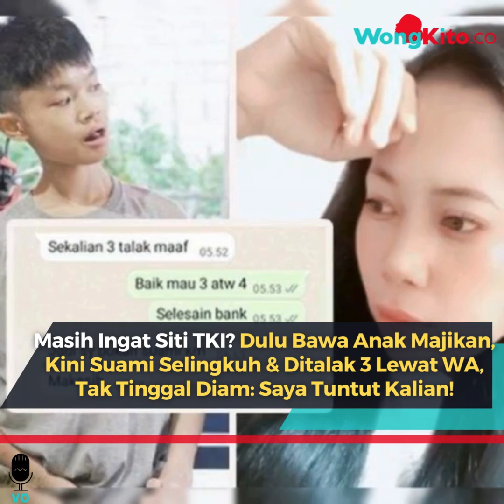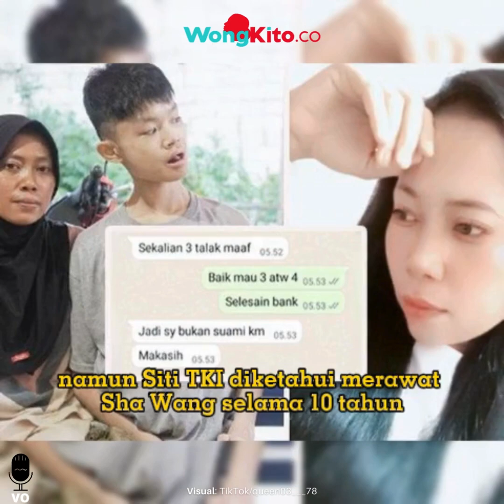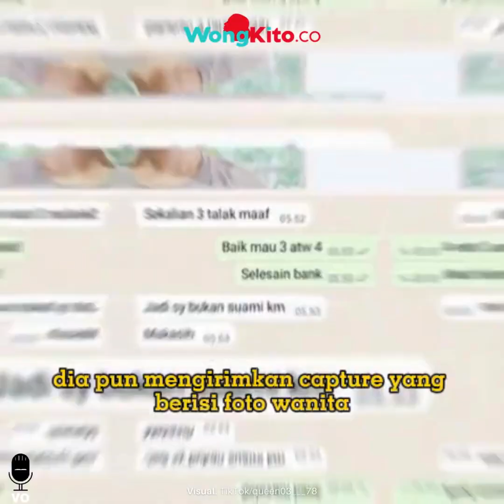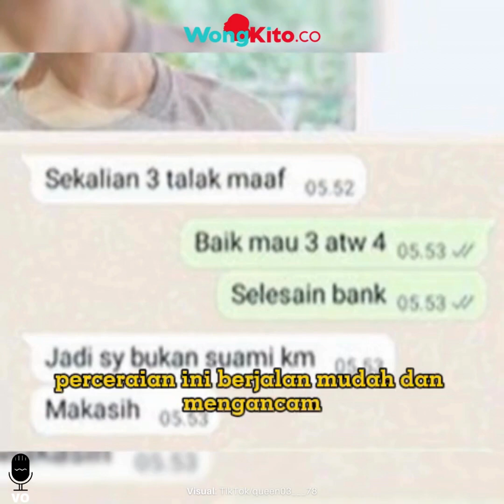Masih Ingat Siti TKI Dulu Bawa Anak Majikan, Kini Suami Selingkuh & Ditalak 3 Lewat WA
- "Tak Ada Tanda tanda Penyesalan ” Bella Damaika Unggah Foto Bareng Sahabat Lagi Sama Yang Viral Nih!
- Kuasa Hukum Ferdy Sambo Bantah Kliennya Tidur di Ruangan BerAC, Advokat Alvin Lim: Saya Bicara Fakta